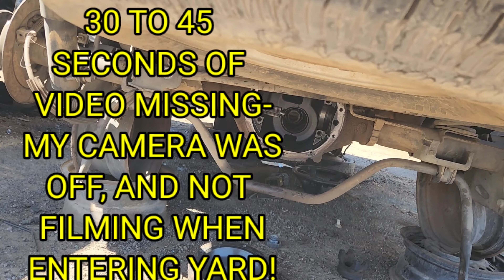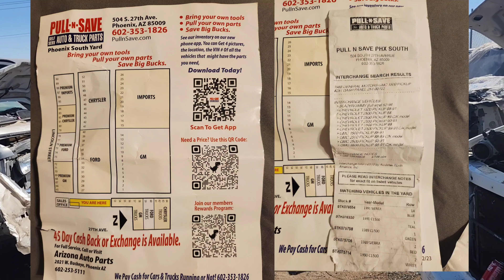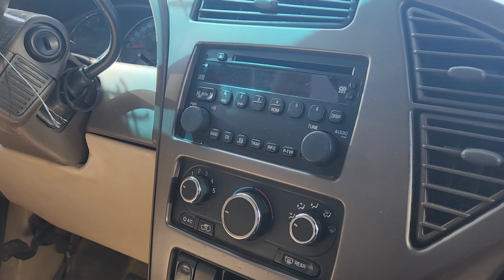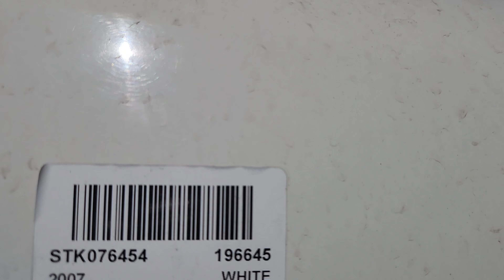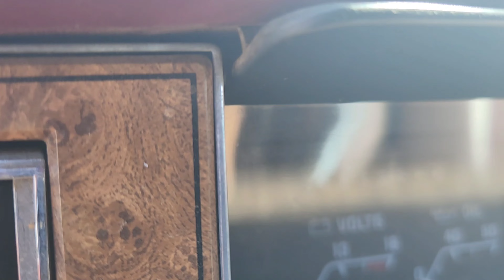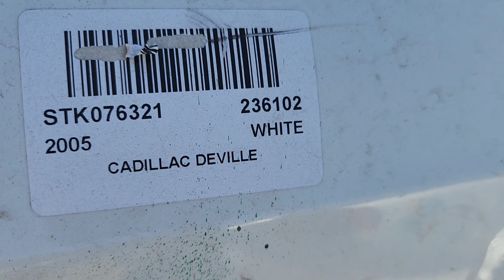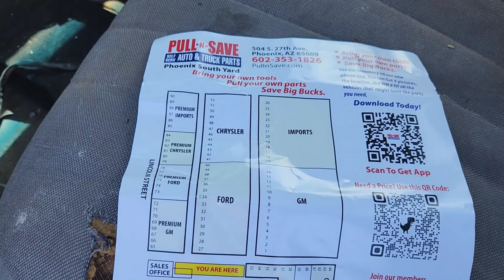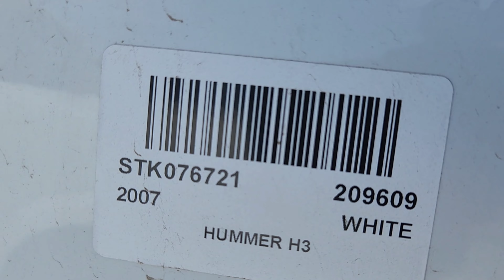JUNKYARD HEAVEN SOUTH!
THIS IS THE SOUTHSIDE LOT OF PULL AND SAVE JUNKYARD!

 IF U LIKE THESE JUNKYARD VIDEOS, PLEASE CONSIDER BUYING ME A CUP OF COFFEE AT THE LINK DIRECTLY BELOW HERE, THANK YOU.

The Future of Vehicle Recycling - Cars stripped, boxed and on eBay within hours!

Mechanical Wizardry: Master Technician Han Restores Scrap Nissan Sentra to Perfection!

When you need auto parts yesterday, we can help! Self-service auto recycling means you get parts the same day, install them yourself, and get back on the road quickly - skip the middleman without skimping on quality.

BEST PRICES

Get real factory parts for a fraction of the cost - typically 30% less than aftermarket part pricing!! No need to settle for cheap quality - you can have factory made parts for less.

Here's Why the Ugly Pontiac Aztek Is Becoming Cool

Two 2001 Pontiac Aztek Base & GT Tent Camping SUV SRV 4 Door 3400 GM Comparing Options

Pontiac Aztek

The Pontiac Aztek is a mid-size crossover SUV marketed by General Motors from model years 2001 until 2005, along with a rebadged variant, the Buick Rendezvous.

PITCHING A TENT In My Pontiac Aztek *Factory Overlanding Package*

Amazing Large Scale Scrap Car Process. Japanese Used Car Junkyard

Skillful Young Guy Rewinding Process Of Caterpillar Starter Motor-Rebuilding Starter Motor Armature

Komatsu Dozer Engine Broke due to Overheating now how Expert Mechanics Repair Engine Amazing process

Connecting Rod Sawed The Engine Block in Half || How to Weld an Engine Block | Engine Block